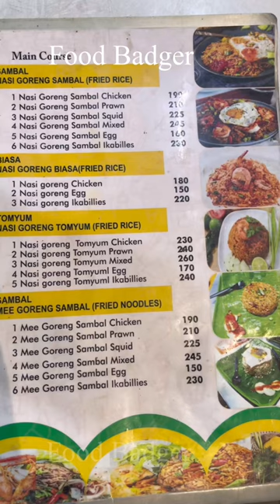Chennai annanagar Abang Reju’s Naasi Gorang